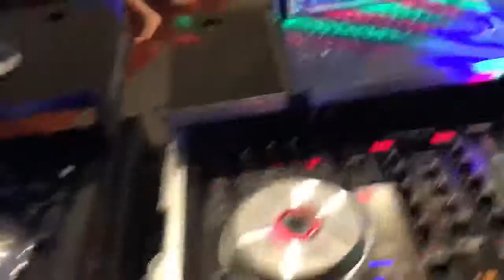Star DJ School Event1